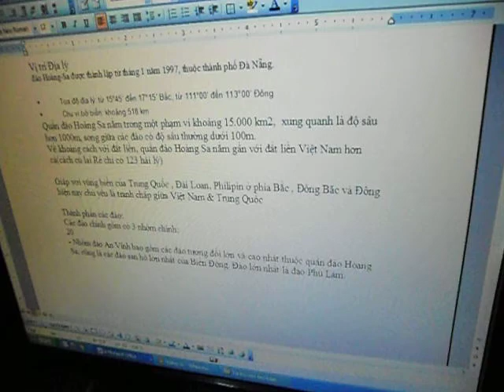[THPT Nguyễn Trãi] Làm tiểu luận TS - HS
Vật vã với bài tiểu luận